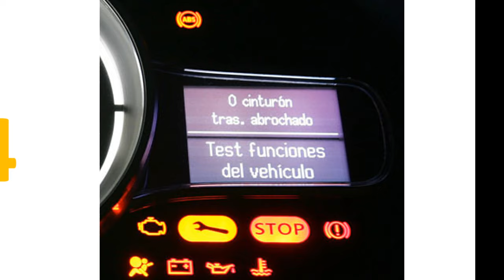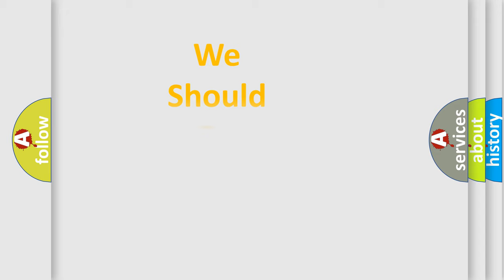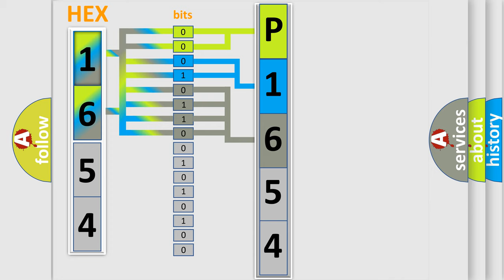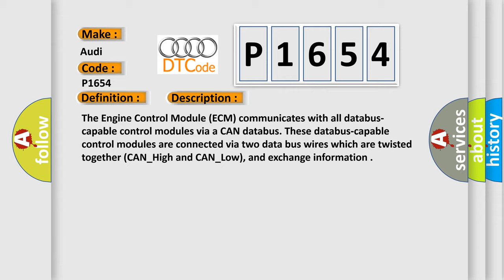DTC Audi P1654 Short Explanation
Contents:
0:21 Basic DTC analysis according to OBD2 protocol standard.
1:48 Insight into programming
2:58 A diagnostically understandable description of the Diagnostic Trouble Code
3:05 Basic error definition

Make:
Audi
Code:
P1654
Definition:
Please Check DTC Memory of the Control Panel ECU
Description:
The Engine Control Module (ECM) communicates with all databus-capable control modules via a CAN databus. These databus-capable control modules are connected via two data bus wires which are twisted together (CAN_High and CAN_Low), and exchange information
Cause:
Ground between engine and chassis may be broken
Faulty voltage supply